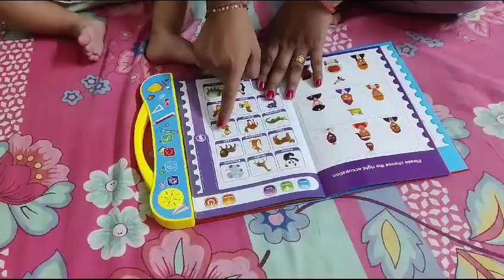one year baby learning skill//baby activities learning skill//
one year baby learning skill//baby activities learning skill// one year baby learning videos. one year baby learning activities. one year baby learning musical book. one year baby leabook like toys. one year baby learning skill. youtuber. learning skill. yutubevideos. cutebaby. mumma boy